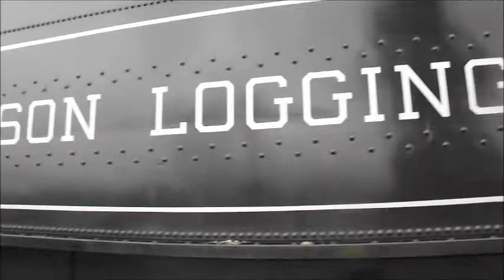MRSR THE POLER EXPRESS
this was taking 12/17/2017  filming the action on the mt rainer scenic railroad the poler express with number 70 a baldwin locomotive works  1922 its a 2-8-2 so any ways you notice the tacoma rail coaches is at mrsr i was talking to one of the mrsr volunteers they told me tacoma rail sold the cars to them so all that time i did not knew where they want so know i do =) so enjoy the video make a comment